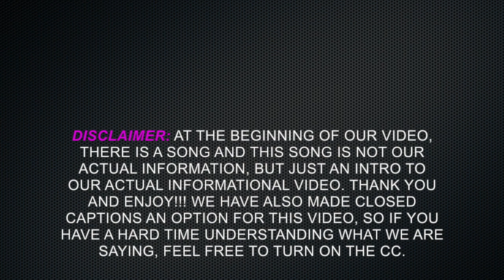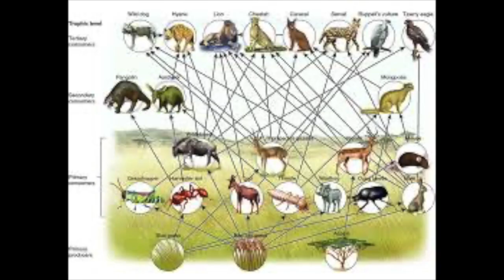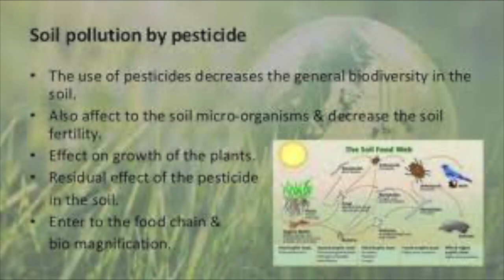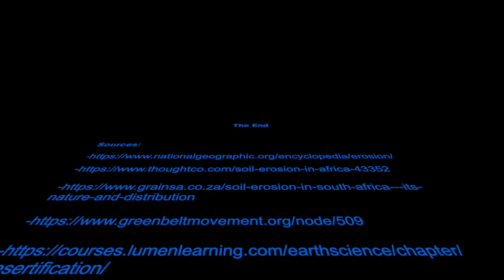projecty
This video is about JENNA